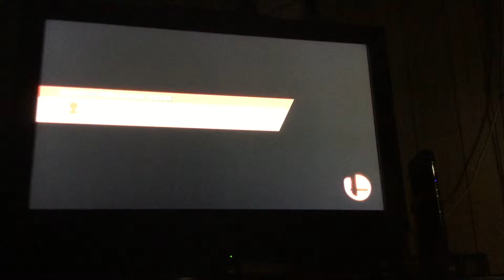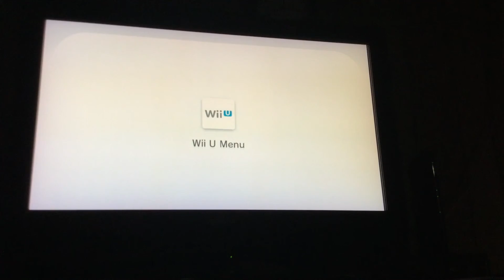Super Smash Bros Brawl Fun Part 5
Black Kirbys can't swim